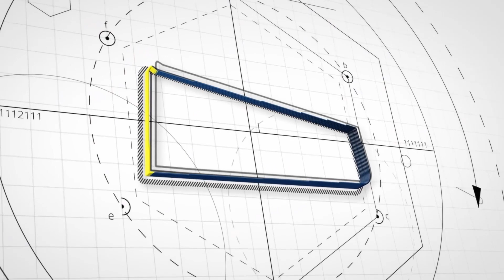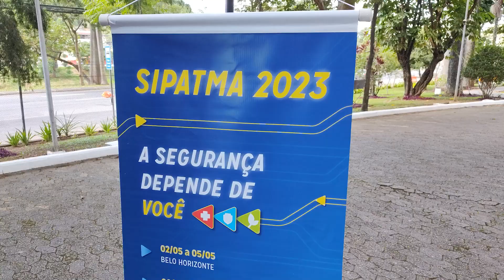Maio Amarelo - Colaboradores da MRS experimentam simulador de capotamento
Como parte das atividades para marcar os 10 anos da campanha Maio Amarelo, dedicada à conscientização para a segurança no trânsito, o time de segurança do trabalho da MRS instalou um simulador de capotamento em frente à sede em Juiz de Fora. O objetivo foi conscientizar os colaboradores sobre as atitudes que podem ser adotadas para prevenir acidentes e o que fazer em caso de capotamento para evitar lesões graves.